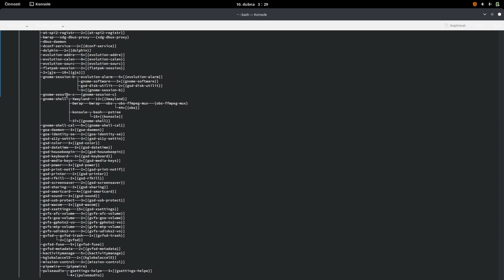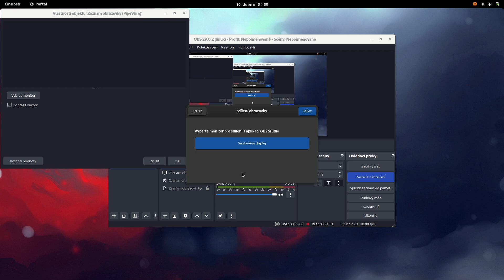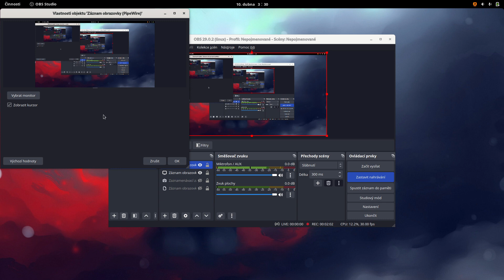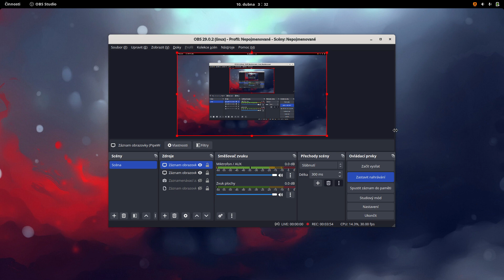OBS na Waylandu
Pokud vám po přidání záznamu plochy,  hned plocha nepůjde vidět. Doporučuji mít záznam plochy přes PipeWire už nastavený. Pak se odhlásit a znovu přihlásit. A mělo by to jít.